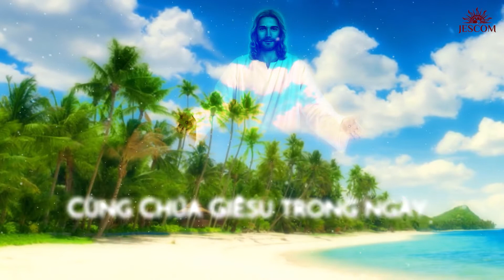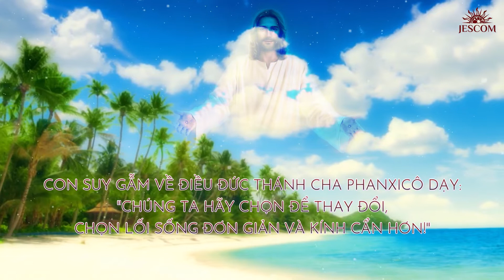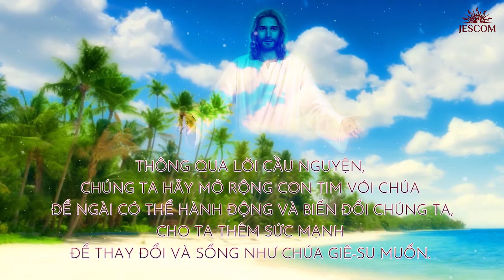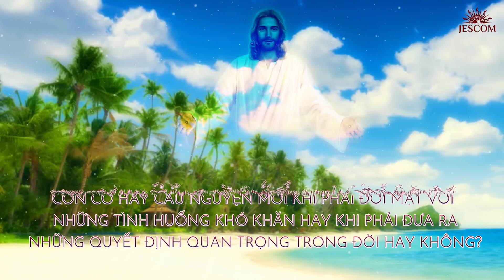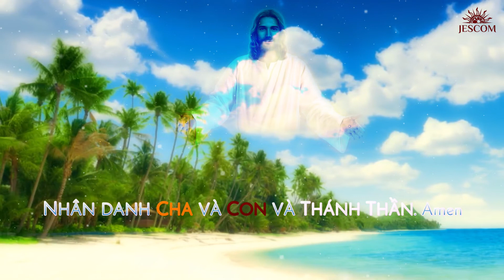Tông Đồ Cầu Nguyện - Ngày 07-09 Trưa